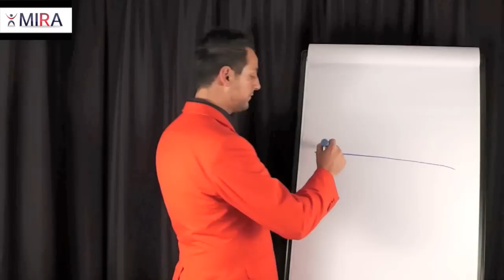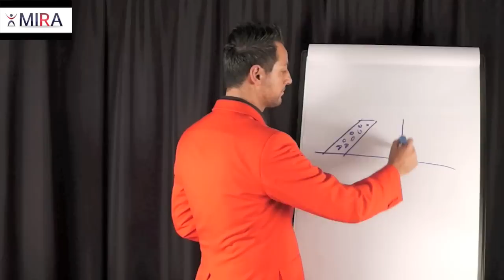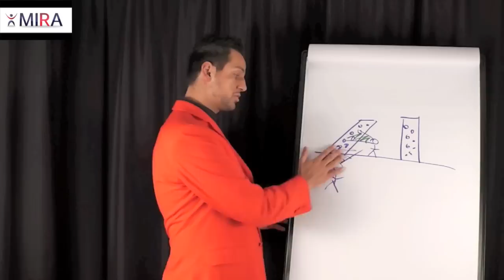ENERGY-FLOW©: "Schiefer Turm von Pisa" by MIRA-MannImRotenAnzug©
Wer nur auf seinen eigenen Standpunkt besteht, wird auch immer auf diesem Punkt stehen bleiben!

Sehr häufig ist es in der Kommunikation so, dass unsere Meinungen viel näher aneinander liegen als verschieden sind. Daher ist es wichtig, dass wir flexibel bleiben und unseren Standpunkt mal verändern, um eine neue Sichtweise zu erkennen. Dadurch bereichern wir nicht nur unser eigenes Leben, sondern auch die unserer Mitmenschen!

Mit diesem Beispiel wirst Du erkennen, welchen großen Nutzen Du durch diese Methodik erhalten wirst. Und nicht nur für Dich!

Und es ist so einfach... :-)) Dein MIRA